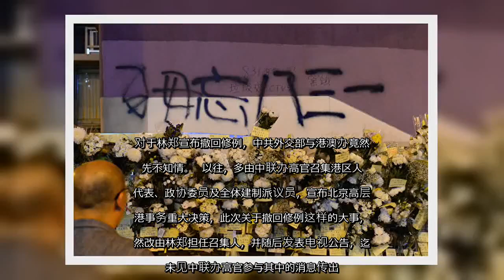✅ 香港局势7日内起伏跌宕 习与韩正三次交锋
✍ 港澳办新闻会企图升温局势第二天 林郑突然撤回“逃犯条例”修订  人气: 17835   【字号】   大    中    小      标签: tags:   反送中, 撤回修例, 林郑月娥, 香港局势, 习近平, 韩正   【大纪元2019年09月06日讯】（大纪元记者东方皓香港报导）从8月29日中共军队进入香港到9月4日林郑宣布撤回《逃犯条例》修订（又称《送中条例》）的短短一周内，习近平与江派政治局常委韩正控制的港澳办、中联办有三次交锋。  三次交锋分别关于：一、《紧急法》；二、林郑内部讲话录音曝光及林郑记者会显示习对香港政策与港澳办异调；三、林郑宣布撤销《送中条例》的举动，让外界明显发现港澳办8月3日新闻会要升温局势的强硬政策“说了不算数”。  9月3日上午，习近平在中共中央党校讲话罕见提出港澳台事务面临“重大斗争”；当天下午，江派曾庆红、韩正操控的港澳办紧急召开新闻发布会连放极度刺激香港局势的言论，与之前泄露的林郑内部讲话录音内容完全不同调。随即，林郑召集港区人大、政协及港府高官，发表电视公告，宣布撤回《逃犯条例》修订。  时评人士分析，林郑本人实际无权撤回《逃犯条例》修订，这很大程度是习近平的授意，跳过曾庆红、韩正控制的港澳办中联办。  中共高层已经在香港问题上公开分裂、对阵，摊牌。 习近平讲话50次提“斗争” 首提港澳台事务  9月3日上午，习近平出席中共中央党校中青年干部培训班开班仪式。他在讲话中称，当前和今后一个时期，中国发展进入各种风险挑战不断积累甚至集中显露的时期，面临的重大斗争不会少，经济、政治、文化、社会、生态文明建设和国防和军队建设、港澳台工作、外交工作、党的建设等方面都有，而且越来越复杂。  习近平强调，面临的风险考验只会越来越复杂，甚至会遇到难以想像的惊涛骇浪。  在官媒新华社全文2,000多字的报导通稿中，习近平至少50多处提到“斗争”。  今年初，1月21日，对中共党政军省部级一把手召开了专题研讨班，习近平在开班仪式上的讲话中承认，中国现在面临着“政治、意识形态、经济、科技、社会、外部环境、中共党的建设等领域重大风险”，以及“波谲云诡的国际形势、复杂敏感的周边环境”。“要以底线思维去防范和化解诸多重大风险，去应对难以想像的惊涛骇浪”。  对比习近平在1月21日与9月3日的表述，所列举的风险从年初的“政治、意识形态、经济、科技、社会、 ...